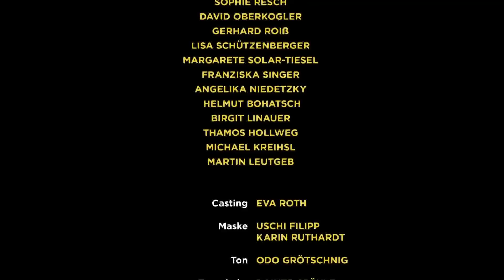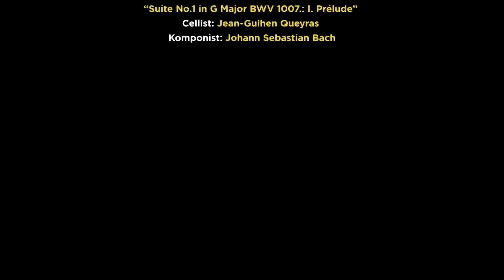டெர் சுசேங்கள் | Movie explanation in Tamil | Voice of Visha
When a body is found floating inside a pond deep in the forest, Detective Paul Werner is faced with a mystery.